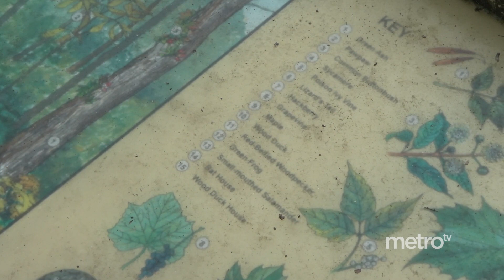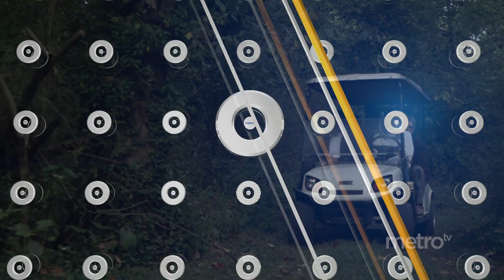The Kentucky Trails at the Louisville Zoo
The Louisville Zoo celebrated receiving funding from the Kentucky Legislature by hosting a tour of the 20 acre site that will become the Kentucky Trails.  This habitat will celebrate the wild and cultural heritages of Kentucky and feature wildlife such as bison, elk, turkeys, cranes, and an ‘Upland South Safari’ experience.